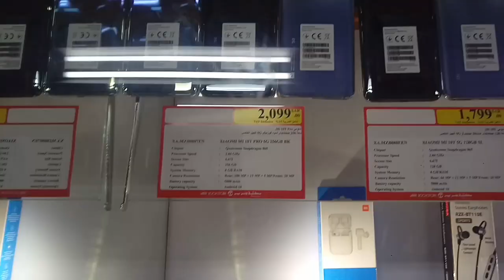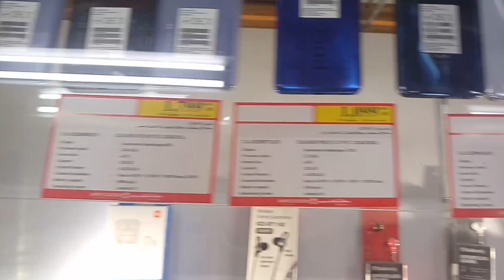Xiaomi Mi 10T pro Review and price, Xiaomi Mi 10T and Mi 10T pro latest price in saudi arabia,